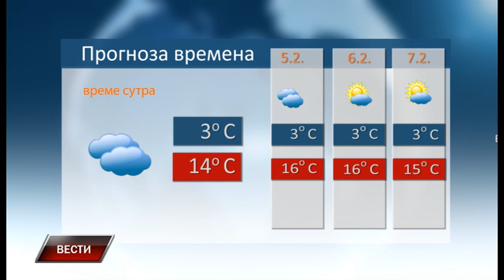Vesti 3 2 2024